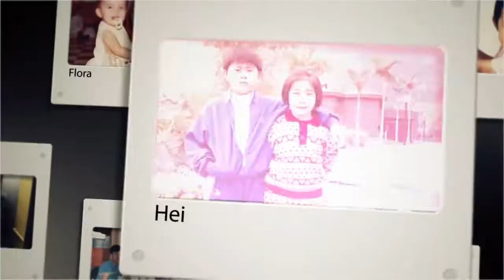2011 10 30 Flora & Hei grow up slideshow